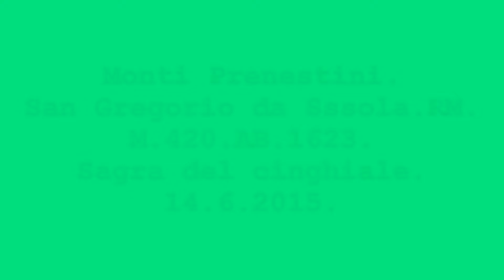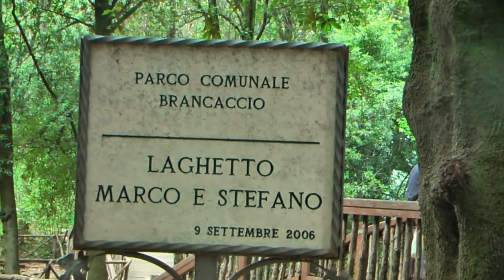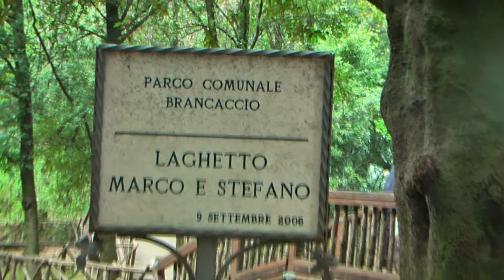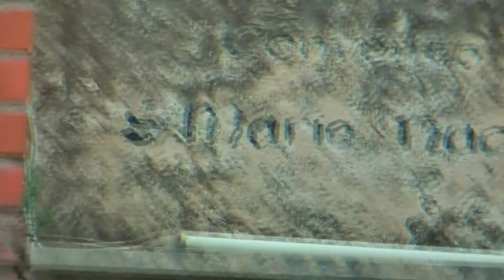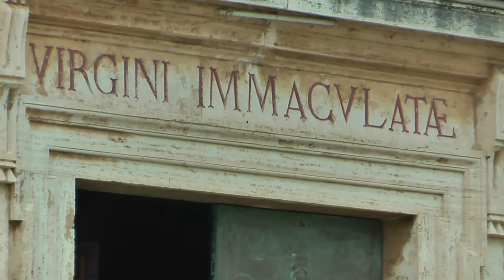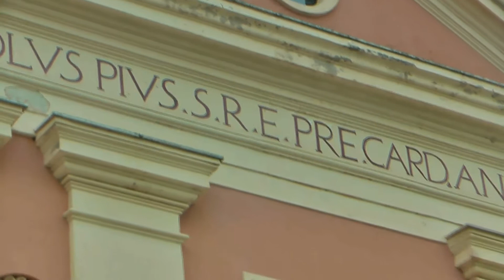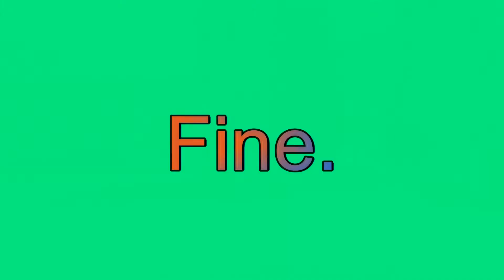San Gregorio da Sassola,sagra del cinghiale 14 6 2015